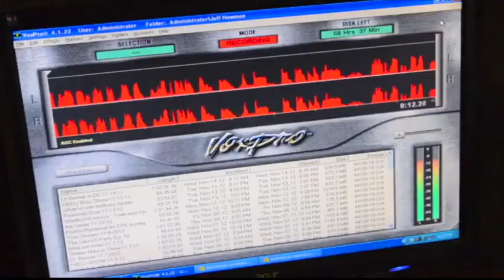Sound Engineer for The Shawn Mason Spence Show with Dove Talk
Several years ago had the privilege of being the sound engineer for The Shawn Mason Spence Show on Bliss radio with talk show host Shawn Mason and Lisa Dove.